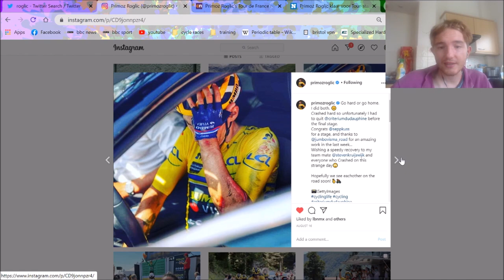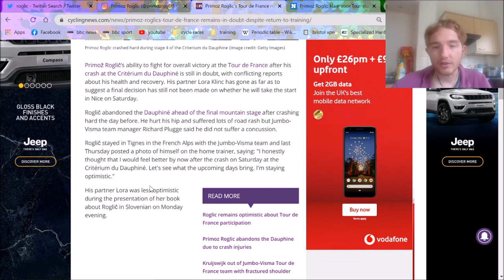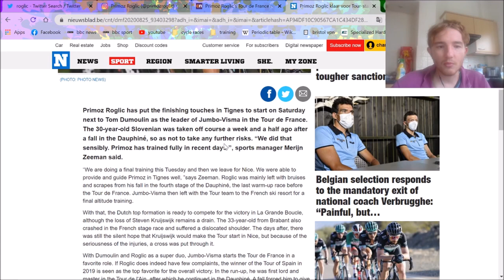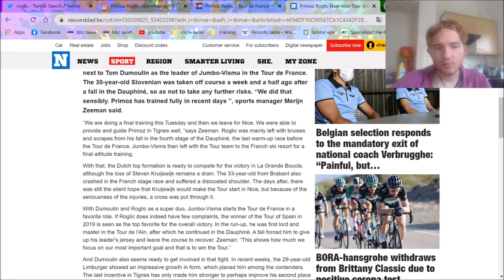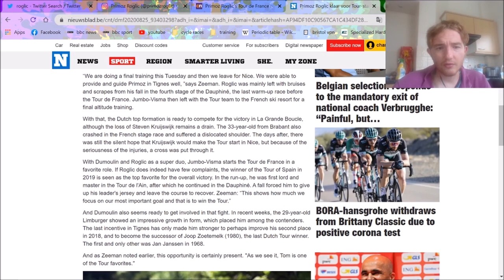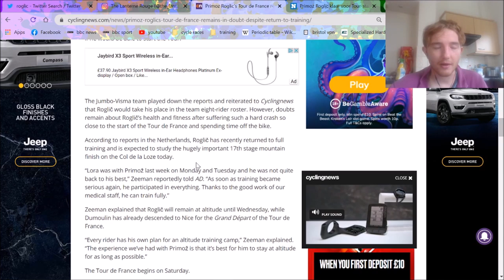Is ROGLIC GOING to START Le TOUR?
Roglic had a big crash in Dauphine and apparently may not be able to start le Tour de France 2020. Roglic has a lot of road rash and potentially concussion. Fingers crossed Primoz Roglic can start Le Tour